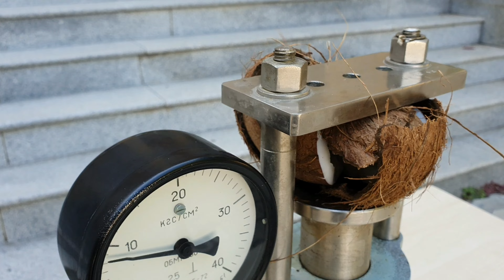hydraulic press vs coconute